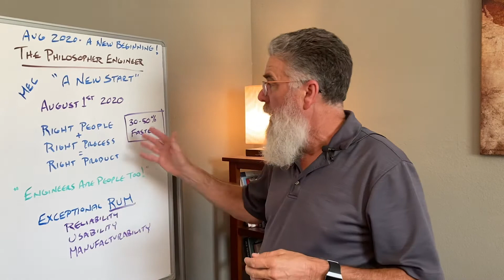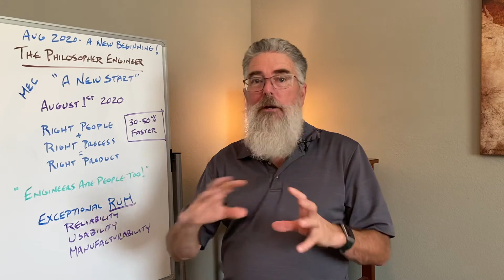TPE-02AUGUST 2020 "A New Start"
THE PHILOSOPHER ENGINEER
Mike's Executive Conversation - MEC

Let's face it! 2020 has been a year like we've never seen before!
Being the perpetual optimist, I see some good lessons from this year that can help us to improve ourselves and our business.
One of the most obvious changes to our work was being forced to work remotely and still operate effectively as teams. Many companies will become more aware that all the productive work does not need to be constrained to the four corners of their physical building. Maybe the executive teams will also become aware that their conventional, and antiquated notion, that they need all of their "talent" to be "employees" may be holding them back from greater performance.
A better process can yield better performance. This is the time for a new start and it's a great time for a better process.
The foundation of that better process is building better teams and building a proactive model.

Get a Plan!
Build the Plan!
Follow the Plan!

We need Integration to bring it all together with the Right Plan, the Right People, and the Right Process!

RIGHT PROCESS + RIGHT PEOPLE = HIGH PERFORMANCE

A better, faster PROACTIVE process can become a PERMANENT improvement to become a more efficient company.